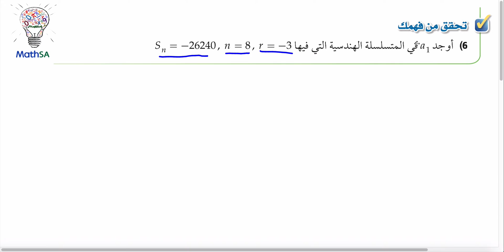رياضيات 4 - المتتابعات و المتسلسلات الهندسية - تحقق من فهمك 6